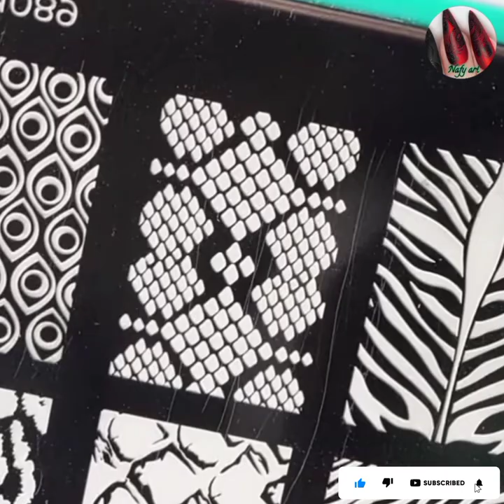Indian Nails Design Tips | Amazing Nail Art completion 2022 nails art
Nail Art Designs 2022 | Best Nail Art Compilation || What nail art designs do you like? Do you have favorite nail art? We are ready to help you to choose new favorite nail art that looks awesome.